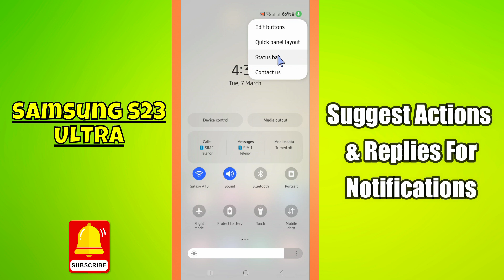How to Enable/Disable Suggest Actions & Replies For Notifications Samsung Galaxy S23 Ultra